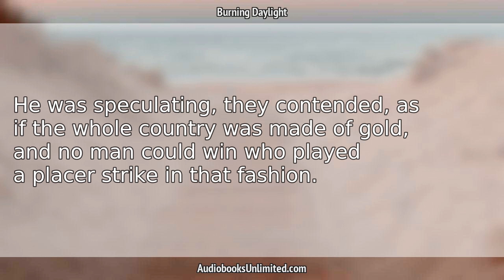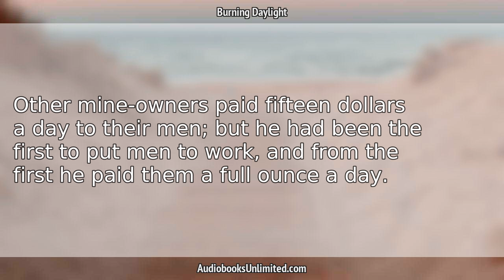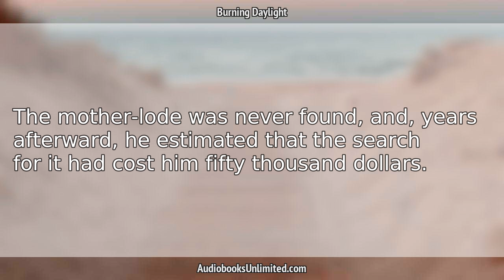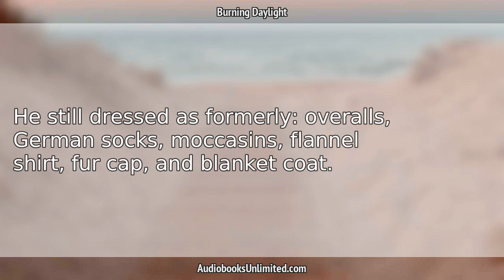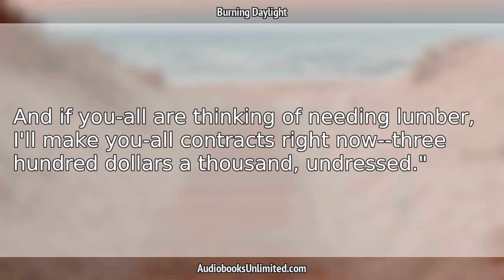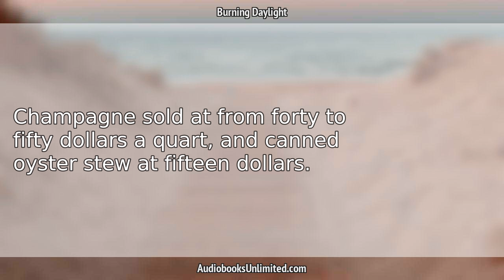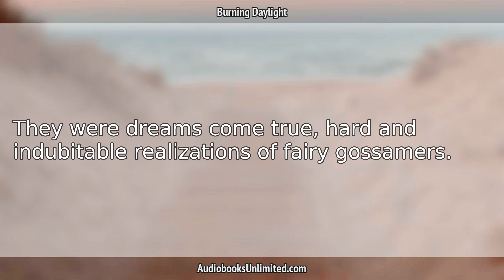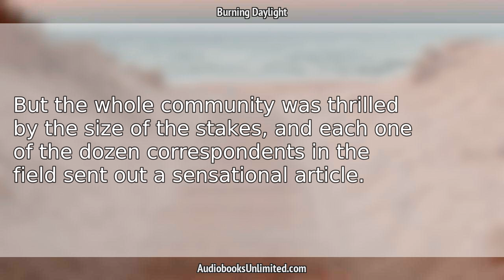Burning Daylight Audiobook Chapter 11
Burning Daylight Audiobook Chapter 11 with subtitles in English by Jack London. Free full length audiobook with text.